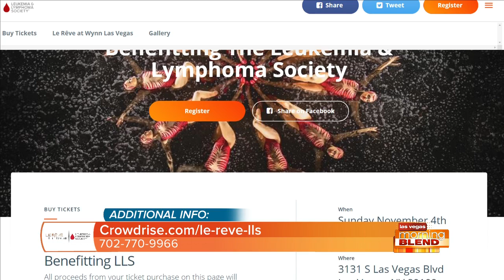One-Night-Only LLS Benefit Performance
Le Reve - The Dream at Wynn Las Vegas will conduct a special show for the Leukemia &amp; Lymphoma Society of Southern Nevada on Sunday, November 4th